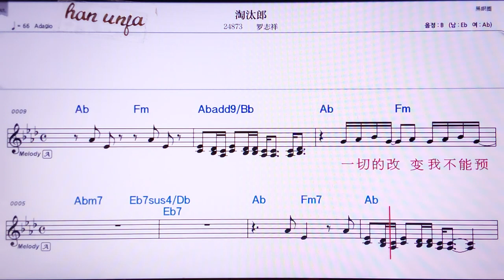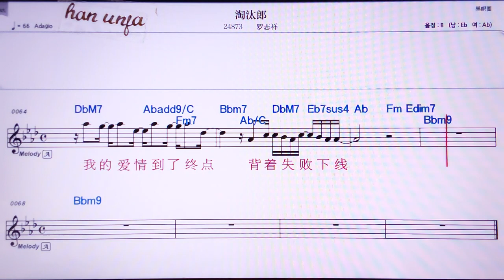💖 타오타이랑/루어쯔샹 👍MR,노래방, 가라오케, 악보, 코드, 가사 ,Karaoke,반주